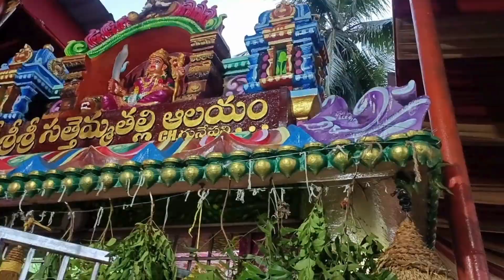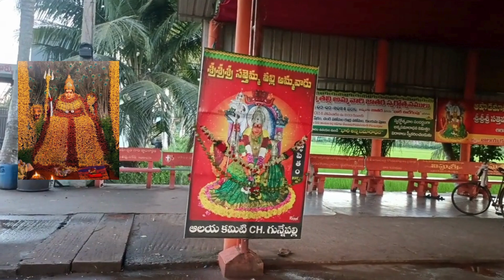అత్యంత శక్తివంతమైన శ్రీ శ్రీ శ్రీ సత్తెమ్మ తల్లి దేవాలయ విశేషములు🙏bhaktichannel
🚩ఘనంగా సత్తెమ్మతల్లి జాతర🚩.. ప్రతీ సంవత్సరం అన్నసమారాధన.. అమ్మవారి ఊరేగింపు🔔🔔🔔

చెయ్యెరు గున్నేపల్లి సత్తెమ్మతల్లి మహా జాతర మోహోత్సవం ఘనంగా జరుగుతుంది. అన్న సమారాధనకు భారీగా ఏర్పాట్లు చేస్తారు ఆలయ అధికారులు.